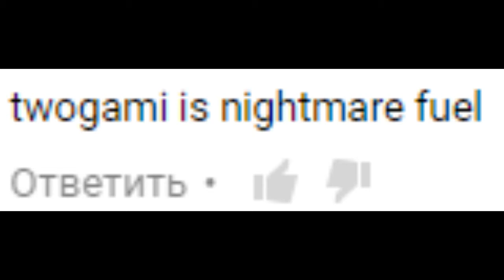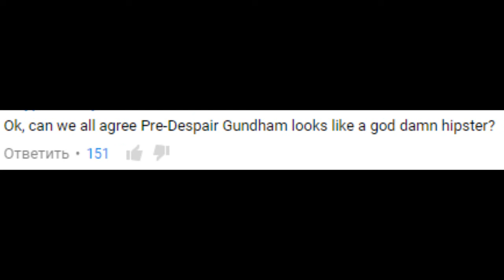Danganronpa 3 Youtube Comment Simulator v.0.3333332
how to watch dr3 anime.